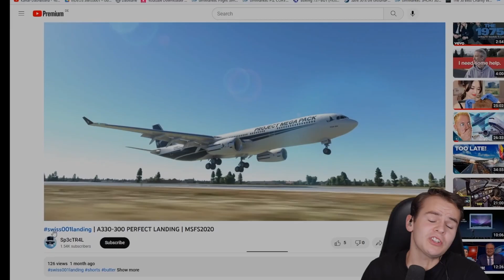saw 2 of my videos!